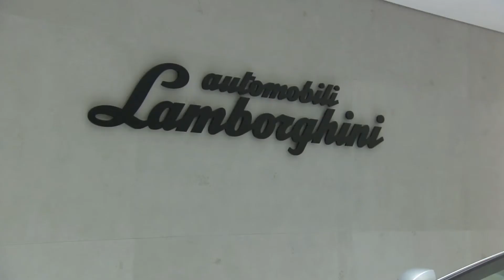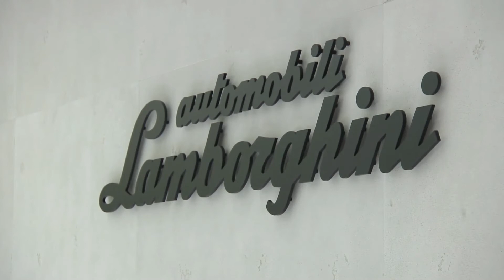Lamborghini Aventador LP 700-4 Roadster AD Personam | AutoMotoTV